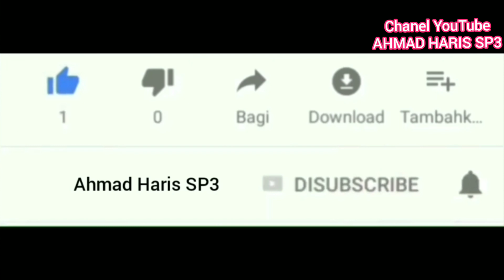Terkejut melihat sawit ini... Benar benar super PPKS dumpy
Terkejut melihat sawit ini. Buahnya benar benar super

PPKS dumpy adalah varietas unggul dari pusat penelitian kelapa sawit unggul di Medan

Varietas PPKS dumpy adalah memiliki karakter tandan buah segar yang relatif besar dan lambat meninggi